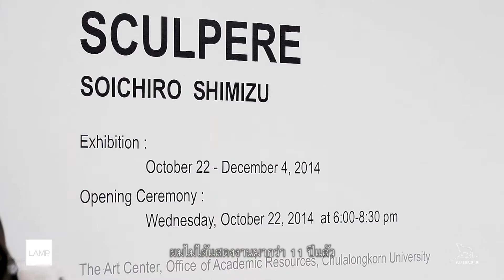LAMP x Sculpere by Soichiro Shimizu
Soichiro Shimizu was born in Tokyo and studied at the School of Visual Arts in New York after graduating from Keio University, Tokyo. He had been living and working in New York ever since then moved to reside in Bangkok, Thailand for 10 years

Shimizu’s works were selected for numerous private collections, such as Public Collections Shu Uemura Cosmetics Company, Dowa Kasai Insurance Company, Sony Headquarters in Tokyo, Japan, Sony Plaza, New York. According to his solo exhibitions, his works were selected to show at Yoshii Gallery, Paris , France in 2001, Itochu Gallery, Tokyo, Japan in 1999, Elysium Gallery, New York in 1998 and Caelum Gallery, New York in 1996. By the way, Shimizu also collaborates many group exhibitions, which are New York Independent Art Fair “Frere”, New York in 2000, Surface Structure, Nikolai Fine Art, New York in 1999, Jeune Peinture, Espace Branly, Paris, France in 1997, SIAF (Seoul International Art Fair), Seoul, Korea, ‘Chicago Art Fair’, presented by Yoshii Gallery, and The Japan Times, Review by Monti di Pietro, Chicago and Dialogue of Consciousness, Eighth Floor Gallery, New York Selected Publications in 1996.

Producer: Vincent Sung
Co-Producer: Ponnatcha Khummongkol
Filming & Editing: Supakit Nuntalikhitkul